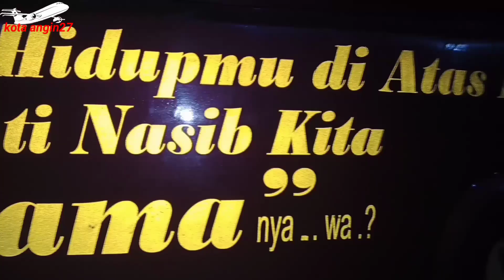GAK ADA AKHLAK !! NGEBLONG PARAH ||PENGGUNA JALAN SAMA EDANNYA